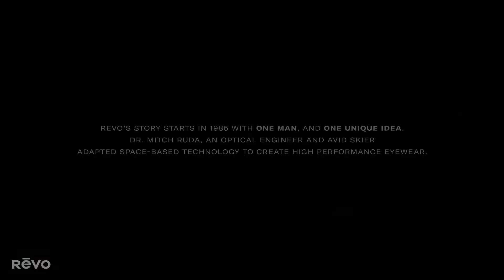Revo | Heritage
Founded in 1985, Revo quickly became a global performance eyewear brand known as the leader in polarized lens technology.

More than three decades later, Revo continues to build on its rich tradition of technology and innovation by offering the clearest and most advanced high-contrast polarized eyewear in the world.